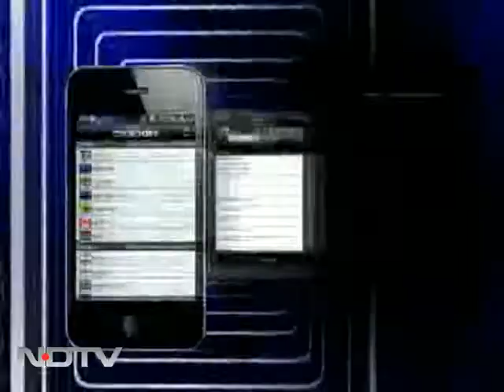Unheard of that Finance Minister's office is tapped: Digvijaya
While Finance Minister Pranab Mukherjee may be playing down the controversy over his office being tapped, Congress general secretary Digvijaya Singh, in exclusive interview to NDTV, says it's unheard of, and that the government should order enquiry into bugging controversy.